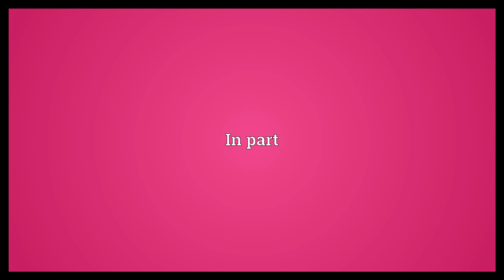Partway Meaning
Video shows what partway means. To some extent. In part.  Partway Meaning. How to pronounce, definition audio dictionary. How to say partway. Powered by MaryTTS, Wiktionary